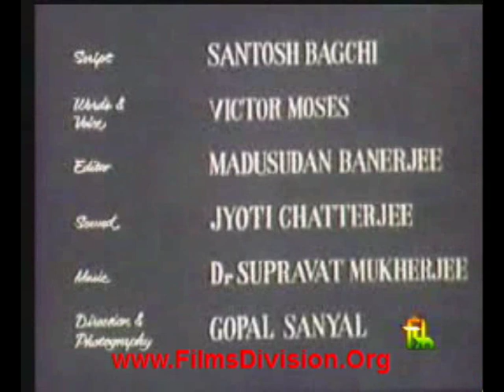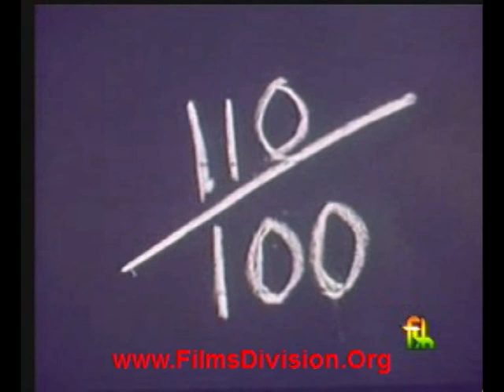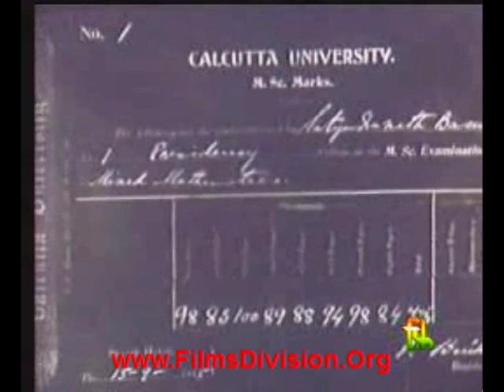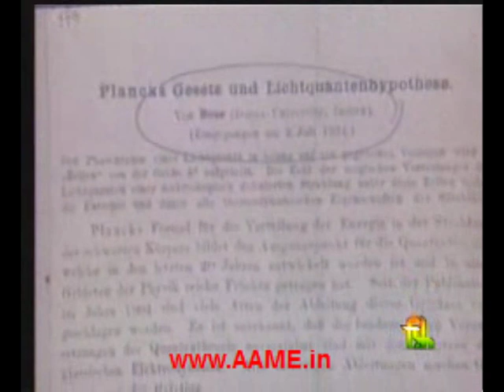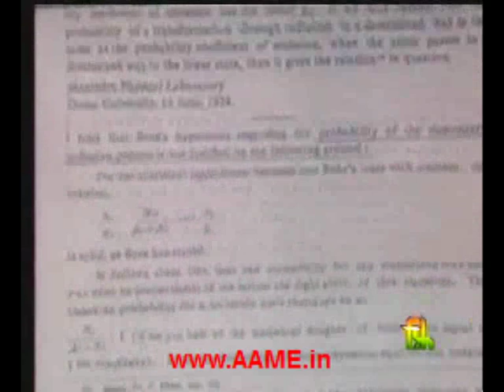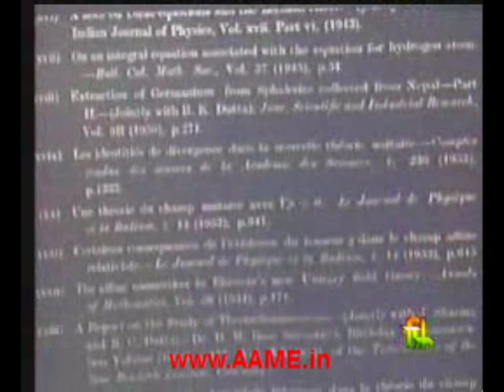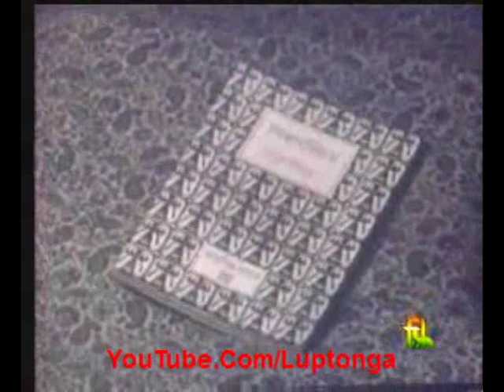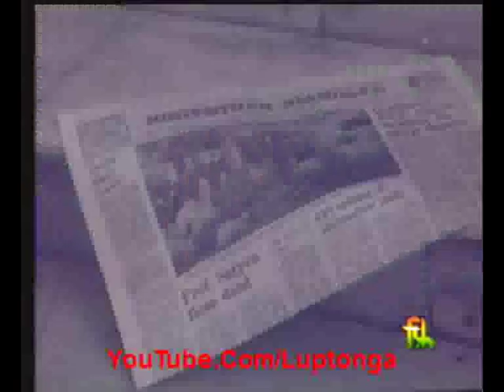Indian Scientist Satyendra Nath Bose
A documentary chronicling the life of one of the finest Scientists, born in India, the world has seen. His seminal work in establishing the theory of the existence of the sub-atomic particle, named Boson, in his honour, was proven by researchers only in the mid-90s. For their work, the researchers were awarded the Nobel Prize for Physics in 2001.

He also worked alongside Scientific greats like Madam Curie & Albert Einstein during the course of his work.

A giant among Scientists, he was also a polyglot, with interests that extended to other branches of science too. He also held a great interest & command over the Bengali language & played Esraj, a musical instrument with great skill.

A brilliant individual, he is an ideal role-model for India that seeks to move ahead & progress

Satyendra Nath Bose

S N Bose National Centre for Basic Science

Video courtesy: Films Division